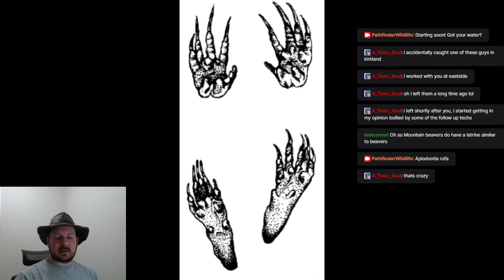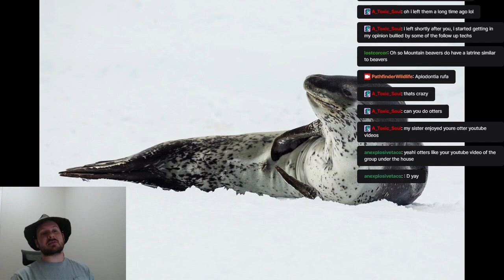Wildlife Talks! A Mountian what?